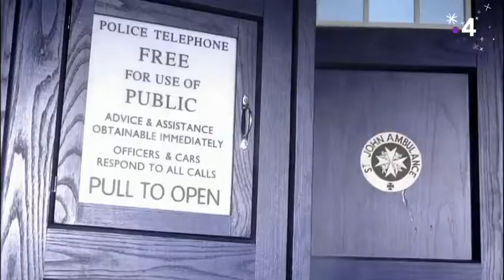Doctor Who - S06 EP08 - Vous m'avez sauvé la vie - VF